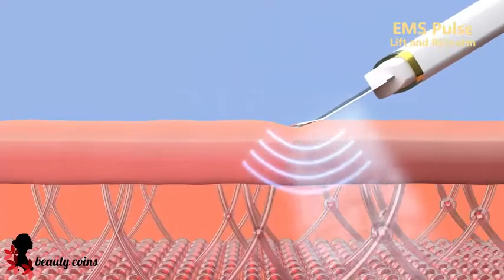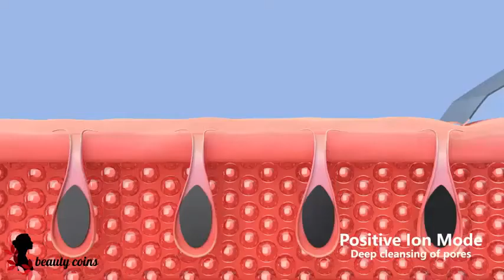Top Number One GUGUG Skin Scrubber/Spatula for Facial Deep Cleansing Product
Top Number One GUGUG Skin Scrubber for Facial Deep Cleansing Product - Beauty Coins

We aim to show you accurate product information. Manufacturers, suppliers and others provide what you see here, and we have not verified it.
💖DEEP CLEANSING FACIAL---Through high-frequency vibration, the skin can be deeply cleaned. And the skin spatula helps the skin absorb nutrients, make the skin bright, shiny and elastic. This facial skin scrubber uses a water-based exfoliation technology that must be used on wet skin.
💖 FACIAL SKIN SCRUBBER---The spatula is made of 100% stainless steel which is safe to use. The skin scrubber equipped with convenient charging sockets that you can use USB data cable to achieve the fast charging, or charge it through computer, mobile power and mobile phone charger easily.
💖ADJUSTABLE 4 MODES---【Cleaning】Effectively clean your facial pores with daily facial cleanser. 【Ion+& Ion-】Have the grease and aged cutin withdrawn from the pores so that the skin can be completely cleaned, and help absorb nutrients. 【Lifting】Stimulate the regeneration of collagens and to tighten the skin.
💖SAFE & EASY TO USE---Don't worries about how to use the skin scrubber as our product is incredibly easy to use. Comes with 2 pieces silicone covers: silicone bristles side cleans face with the Cleaning Mode, wavy side can be used with Lifting Mode to lift face.
💖Why choose GUGUG---The face spatula offers you a chance to let your skin become beautiful again. Just enjoy the youth and beauty.
Specifications
Brand
GUGUG